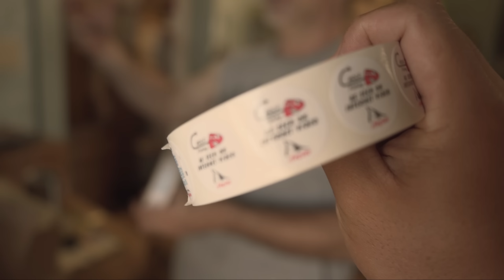sight fishing BIG REDFISH port o'connor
I love sight casting for red fish. Using the Hogie's Swimming Jack for skinny water has been the best for me. Go out to Dick's, Cabela's, Academy, Walmart and Fishing Tackle Unlimited to pick up a pack and try them for yourself. Great lure in my opinion.

Check out the equipment I recommend by visiting the websites!